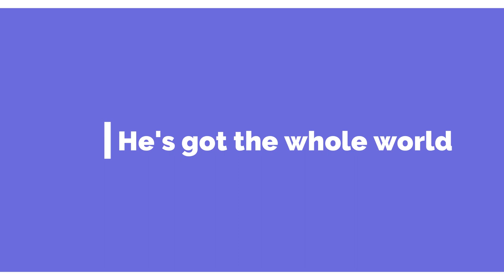He's got the whole world, in His hands | Sunday School Action Song | HOREB Prayer House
Lyrics:
He's got the sun and rain, in His hands
He's got the moon and stars, in His hands
He's got the wind and cloud, in His hands

Listen, enjoy and be blessed through this song! Also, encourage your little tots (age 3-8) to join us for Sunday School every Wednesday at 5:30 PM IST and your kids (age 9 and above) to join us every Sunday at 5:30 PM IST. God bless!

Invited by:
God Servant, Bro A Samuel Stephen (Bush),
God's Handmaiden, Sis Abigail Bush

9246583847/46